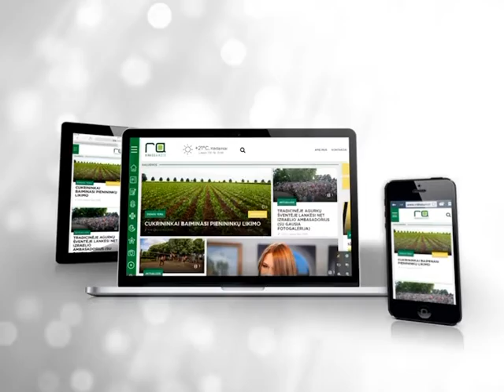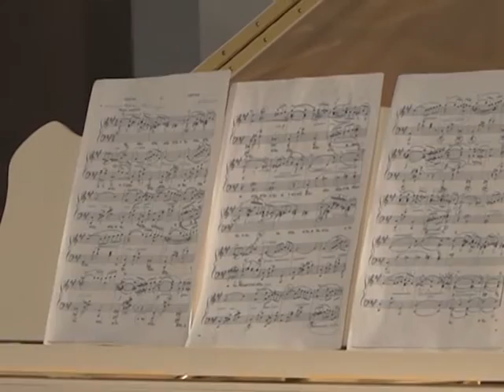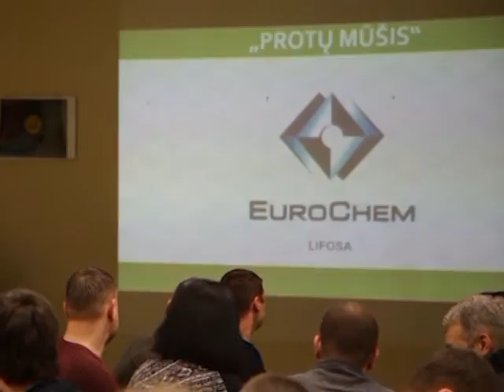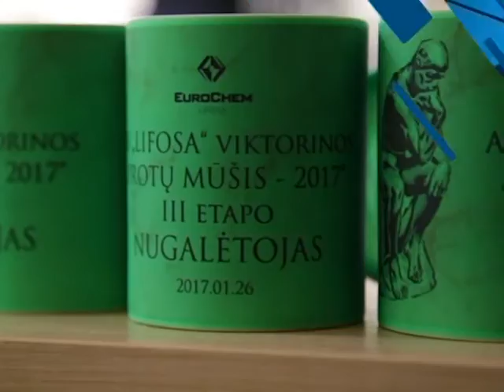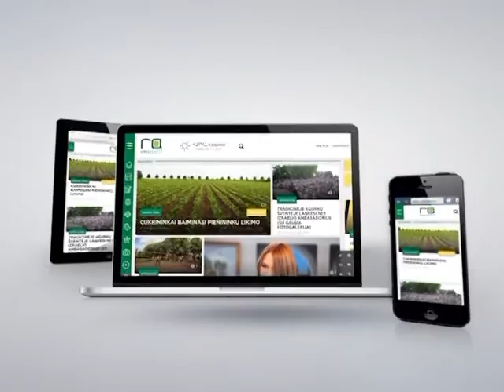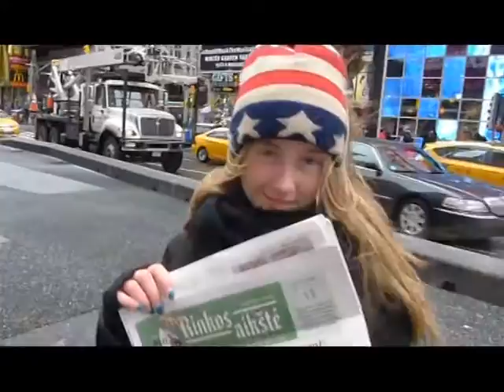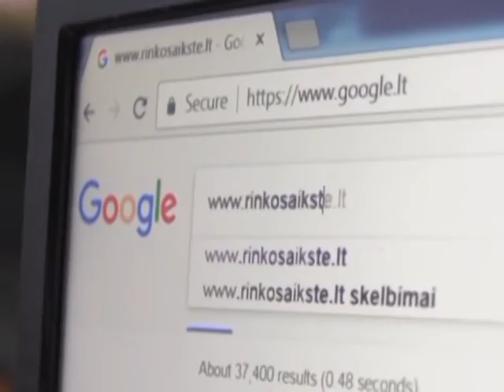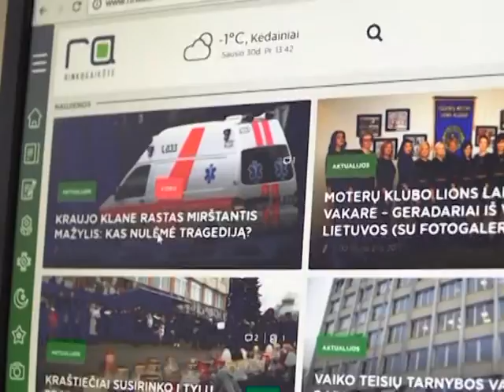2017 01 30 Krašto naujienos